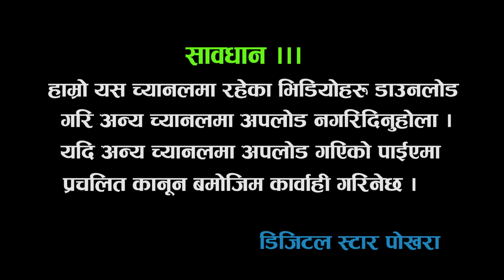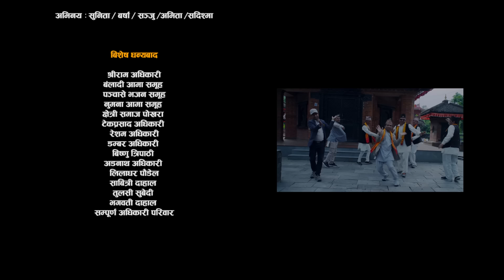New Nepali Lok Bhajan | रक्षा गर हरि | Rakshya Gara Hari Bhajan By Krishna Adhikari & Madhu 2076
Watch new Nepali lok dohori song only on  Digital Star  YouTube channel.
© & P- Digital Star Pvt.Ltd.-2019
नेपाली मौलिक लोक भजन .

 Digital Star Pokhara  Presents   :नेपाली मौलिक लोक भजन
 Song Name           : Rakshya Gara Hari/रक्षा गर हरि
 Vocal                      : Krishna Adhikari & Madhu Chapagain
 Lyrics                      : Krishna Adhikari
 Music Arranger     :Taranath Acharya
 Recordist                : Surya Dhakal
 Recording Studio   :Digital Star Pvt.Ltd
 Director               :  Taranath Acharya
 Cinematographer  : Sabin Gurung
 Editor                       : Subash Amgai
 Model                      : Sunita/Barsha/Amita/Sanju/Sadisma
 Post Production     :  Falano Creation

 यस च्यानल मा रहेका गीत, संगीत तथा Video हरु कपि, Download गरी अन्य
    Channel मा upload गरेको पाएमा प्रचालित कानुन बमोजिम कडा भन्दा कडा कारबाही गरिनेछ । Embedding to a website is allowed.